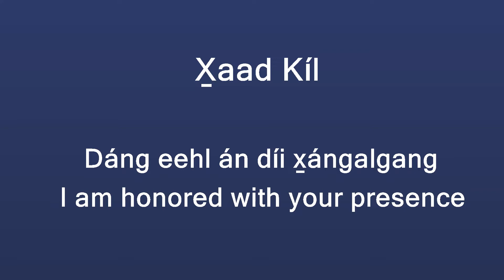Learn the Haida Language: I Am Honored with your Presence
Benjamin K’uyáang Young teaches us how to say "I am honored with your presence" in the Haida language, X̱aad Kíl. Benjamin, a Haida Raven of the Yahgw’láanaas Clan, learned X̱aad Kíl from his grandfather, Claude Morrison Kúng Skíis, a respected Haida elder who lived to the age of 100. Raised in Hydaburg, Benjamin serves on SHI’s Southeast Regional Language Committee. Háw'aa for listening and learning the Haida language.

Find language resources for the Tlingit, Haida, and Tsimshian languages

SHI produced these videos as part of SHI's Voices of Our Ancestors language program. The program pairs fluent speakers of Lingít, X̱aad Kíl, and Sm’algya̱x with intermediate and advanced speakers in Metlakatla, Hydaburg, Sitka, and Juneau.